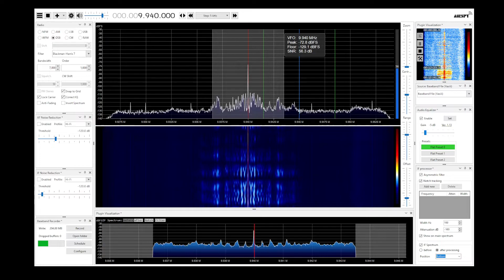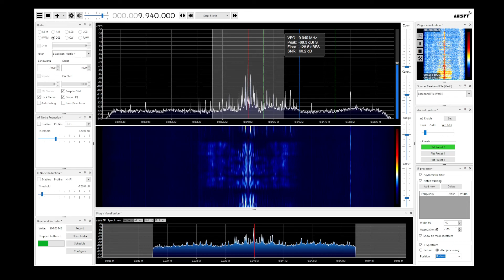Radio Thailand SDRSharp 2021 12 13 9940kHz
今日の担当は小島さん。番組開示は受信状態が悪かったが、時間とともに好転した。